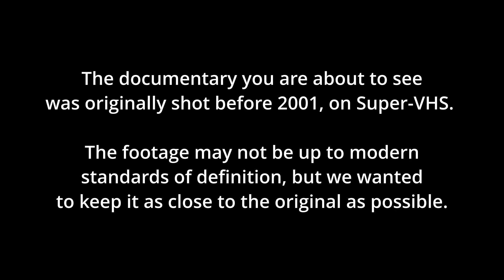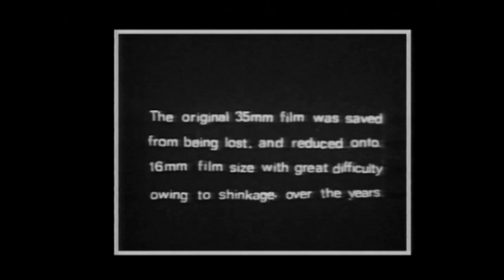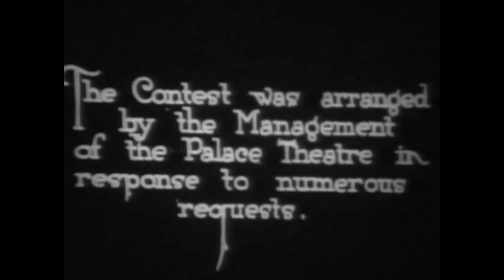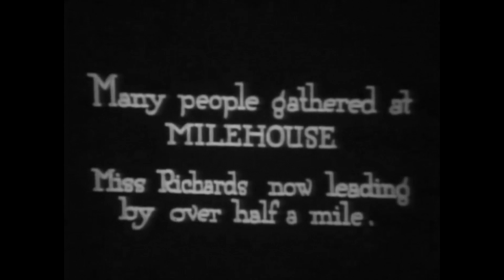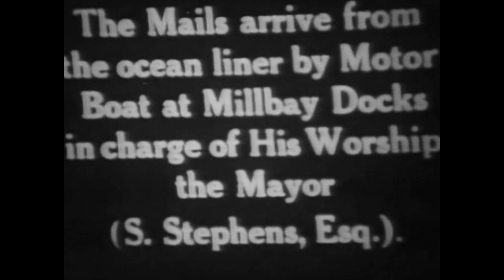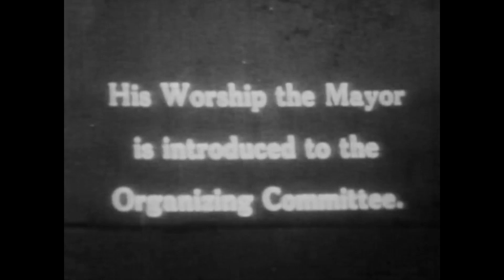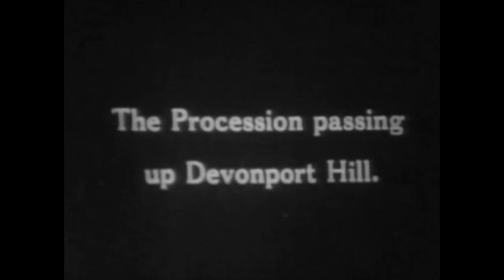Plymouth's Roaring Twenties - Full video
Exclusive movie footage from Plymouth in the 1920s.

Plymouth born Reginald Blackett has been a film enthusiast for most of his life. A good job too, because he has lovingly preserved for us the incredible images on this video dating back to the 1920s. Not only did he preserve them, but also carefully transferred the old master material to 16mm film, sometimes frame by frame, so that future Plymouth generations could enjoy their heritage.

In this film we are treated to the antics and capers of people of old Plymouth as they romp through Plymouth, Devonport and Milehouse in a pram push. The 7 O’clock Regulars are featured in their daily swim gear at Plymouth pier and a host of people of the past doing daft things. Considering its age, the film images are of very good quality, but it’s the antics of our ancestors that make this film a fitting record of Plymouth’s Roaring 20s!